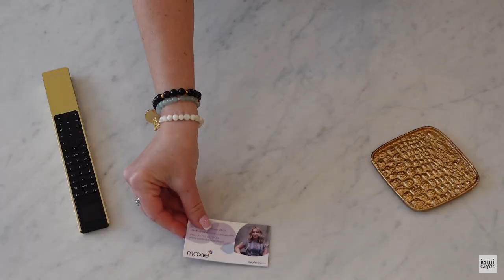WHAT I GOT FOR VALENTINE'S DAY! Louis Vuitton Lou Wallet in Fuchsia Pink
Louis Vuitton Lou Wallet in Fuchsia Pink. A bifold wallet that unites compact dimensions and substantial capacity. Made in Louis Vuitton’s Monogram canvas accented with soft fuchsia leather.